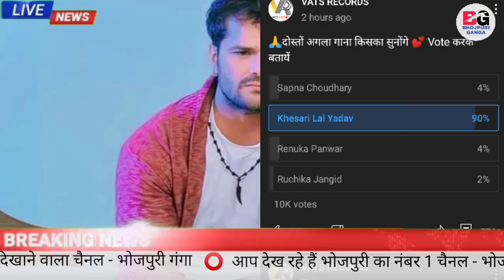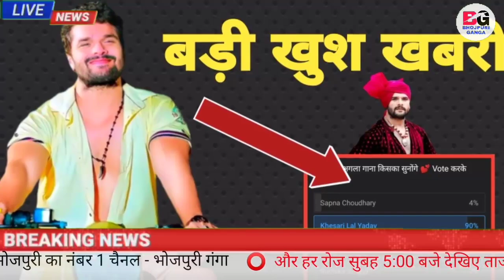आ गई बड़ी खबर Khesari Lal का फिर से होगा धमाका Fans ने किया वोटिंग 91 प्रतिशत Song के लिए